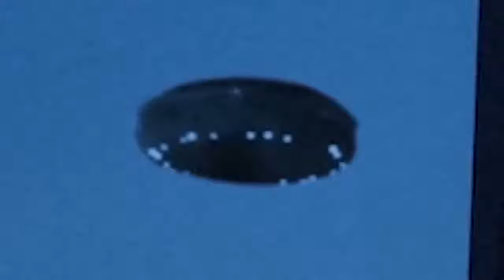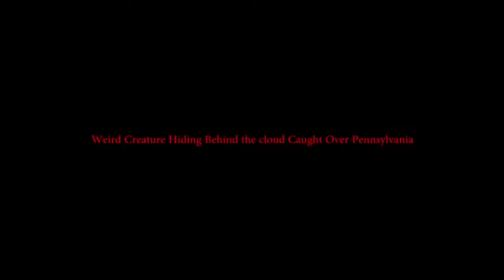Best UFO Videos Caught on Tape! Real SCARY Alien Footage!